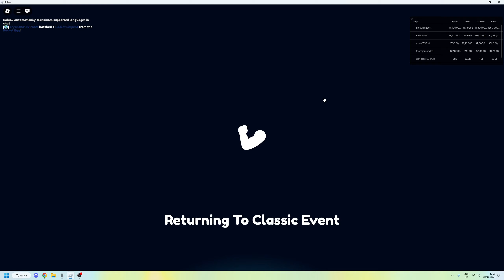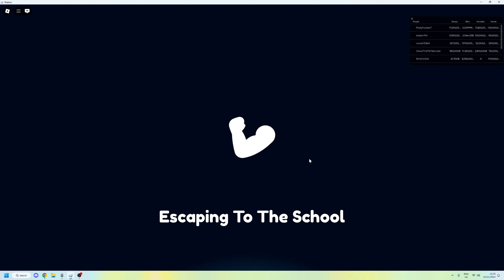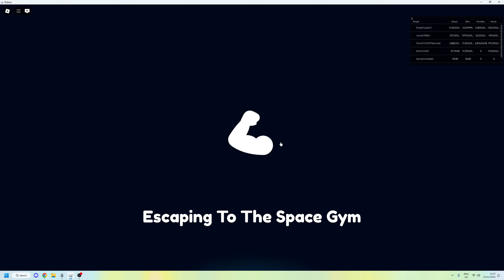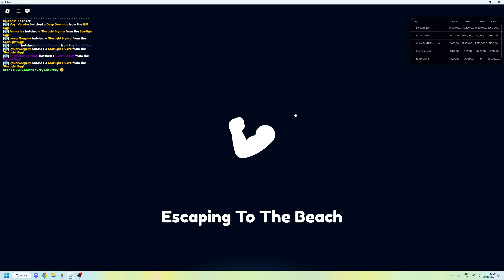arm wrestle simulator 9/100